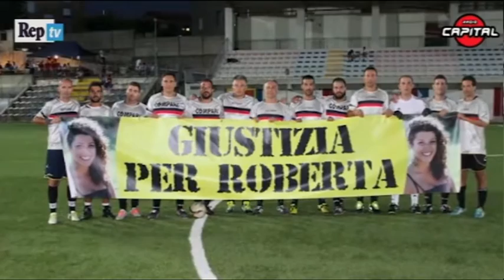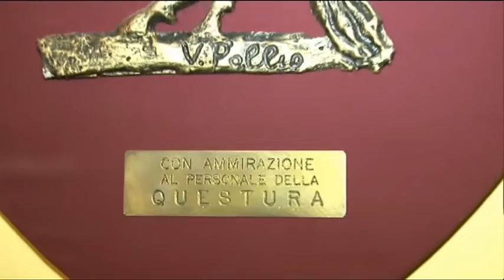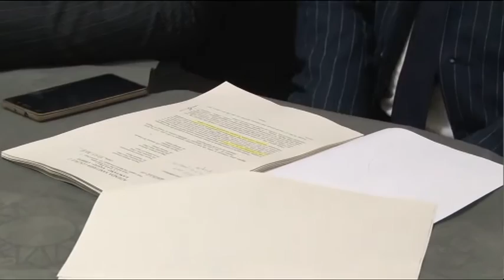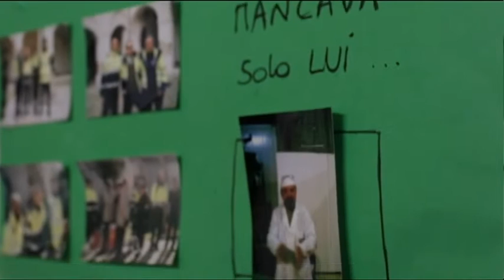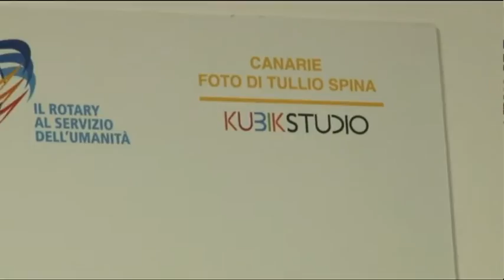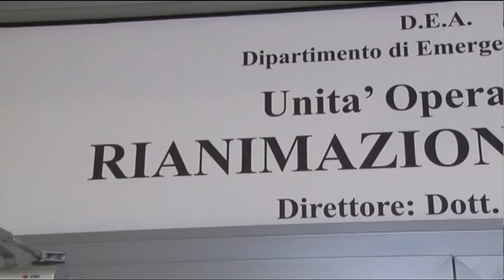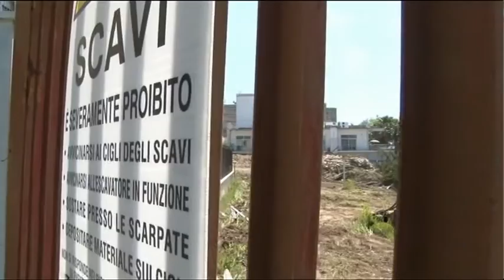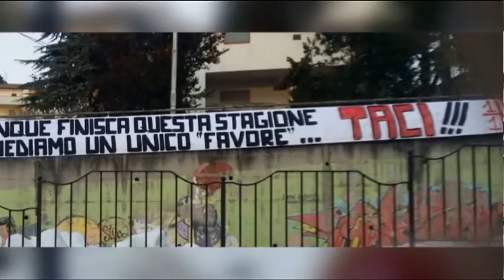TgSei Edizione delle 19 Giovedi 2 febbraio 2017